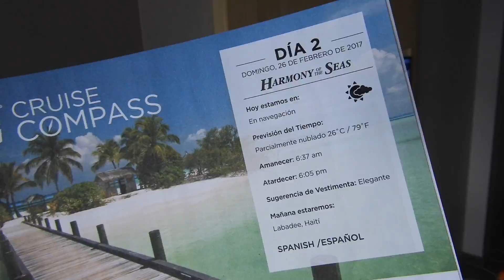Parte 3 - Despedida de Vacaciones 2017 Panamá, en Navegación, Harmony of the Seas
El 24 de febrero de 2017 comenzó nuestra despedida de vacaciones 2017. Salimos de Panamá hacia Fort Lauderdale, EEUU, para tomar el crucero mas grande del mundo Harmony of the Seas, por 7 días.

El segundo día navegamos todo el día y pasaron algunas cosas interesantes.

Nikon CoolPix B700
Neewer LED Ring Light
Studio Pro LED Lights
Manfrotto Video Head Pro
Manfrotto Tripod